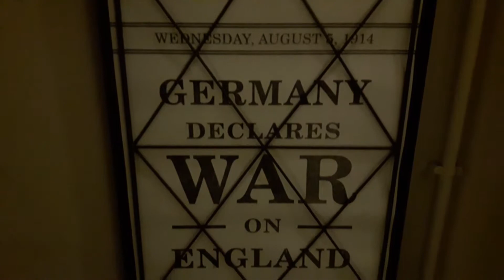York, Inglaterra - día 2 | Un largo viaje #3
Seguimos en la ciudad de York, en Inglaterra. Visita a Jorvik Viking Centre, York Castle Museum y Clifford's Tower.